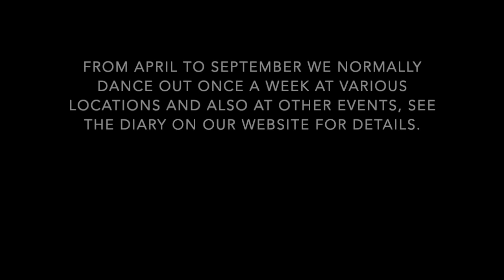Oddington Jig Tutorial - Jockey to the Fair Pt 3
This third part puts the chorus and figures together. The figures reflect the Royal Oak Morris style of Oddington, and may therefore be different to how other sides perform the jig